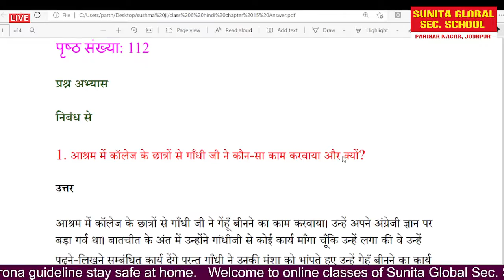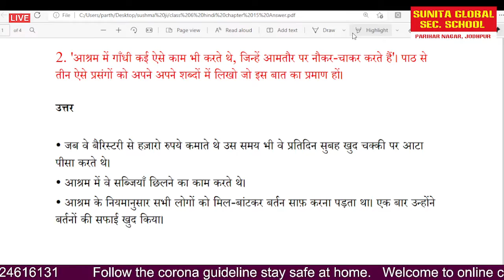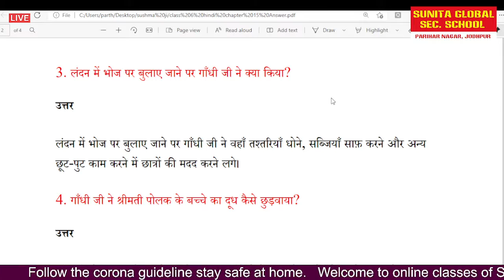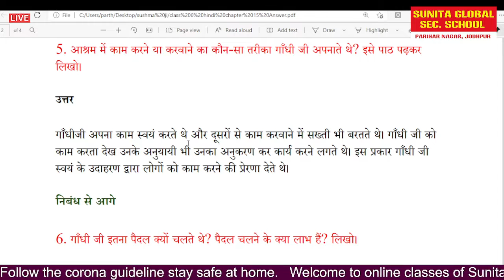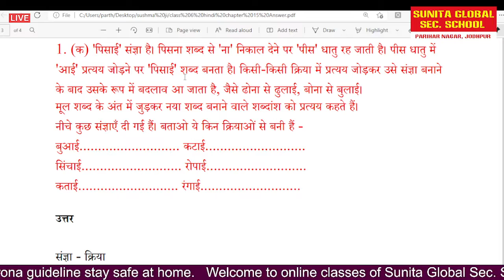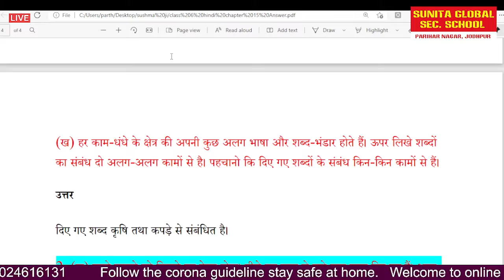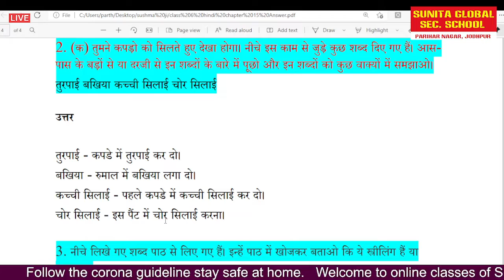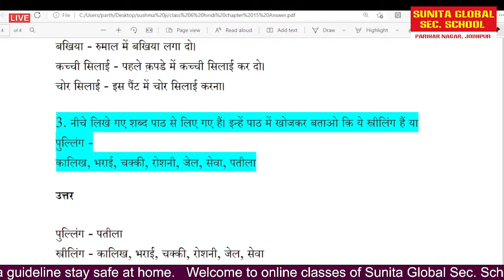Noukar (नौकर) || Class 6 NCERT Hindi || Chapter 15 || Question-Answer by Sushma Solanki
नमस्कार छात्रों! 👩‍🏫
इस वीडियो में हम आपके लिए लाए हैं कक्षा 6 हिंदी की पाठ्यपुस्तक का पंद्रहवां अध्याय "नौकर"। इसमें हमने अध्याय के महत्वपूर्ण प्रश्नों और उनके सटीक उत्तरों को सरल और रोचक तरीके से समझाया है। 📖

इस वीडियो में आप जानेंगे:
✔️ अध्याय का सारांश
✔️ सभी मुख्य प्रश्नों के उत्तर
✔️ परीक्षा में बेहतर प्रदर्शन के लिए टिप्स

यह वीडियो आपकी पढ़ाई को आसान और मजेदार बनाएगा! ✨

📢 अपने प्रश्न कमेंट सेक्शन में जरूर पूछें, हम जवाब देने की पूरी कोशिश करेंगे।